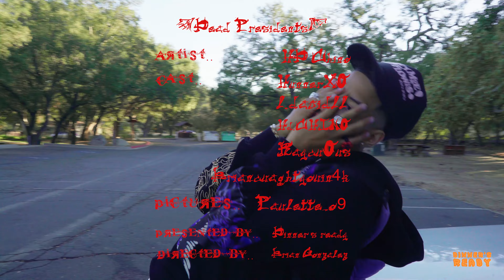HD Chino - Dead Presidents (Directed by Brian Gonzalez)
Dinner's Ready Presents,
HD Chino - Dead Presidents  (official music video)

(directed by Brian Gonzalez)